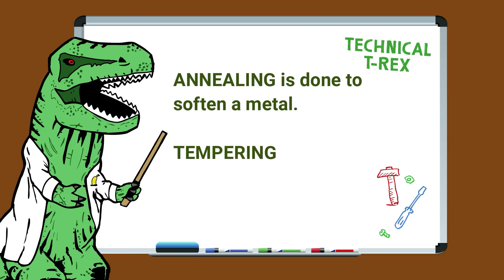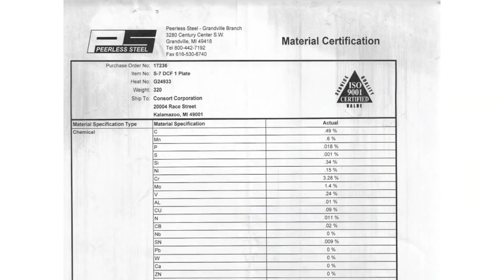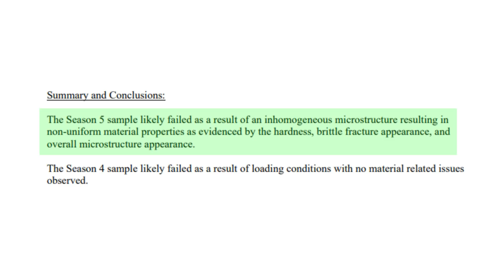The Runner Up Curse is Real // BattleBots 2021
Why did our weapon disks break last season?! We finally have the answer! Check out the science behind our Runner Up Curse.